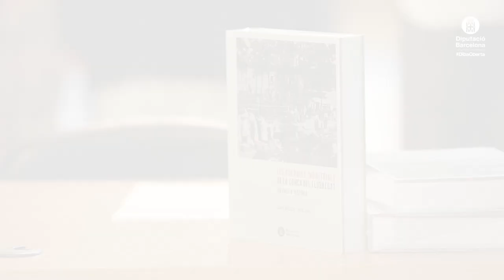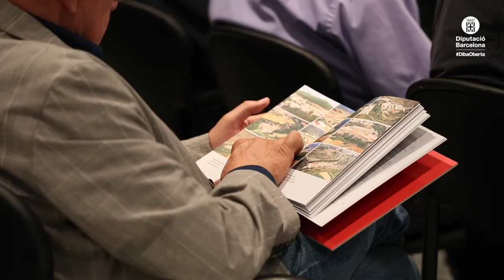Parlem de... "Les colònies industrials de la conca del Llobregat"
Presentació de la publicació “Les colònies industrials de la conca del Llobregat. 150 anys d'història”, editada per la Diputació de Barcelona.
El llibre té com a objectiu donar a conèixer i documentar la història de les colònies de la conca del riu Llobregat.
L’acte va ser presentat per Marc Castells, president en funcions de la Diputació de Barcelona, i moderat per Montserrat Armengou, periodista de TV3. Hi van intervenir Albert Balcells, catedràtic d’Història Contemporània de la Universitat Autònoma de Barcelona i autor del llibre, i Rosa Serra, historiadora i autora del llibre.